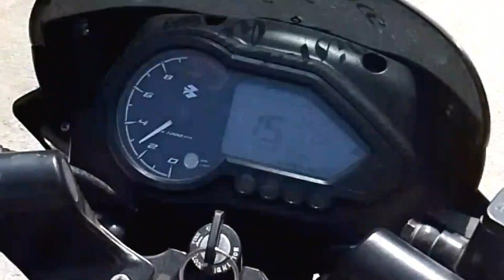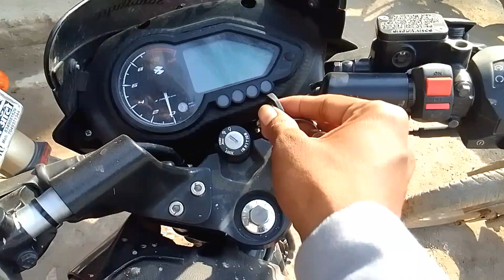aaj hum ghum rahe #16